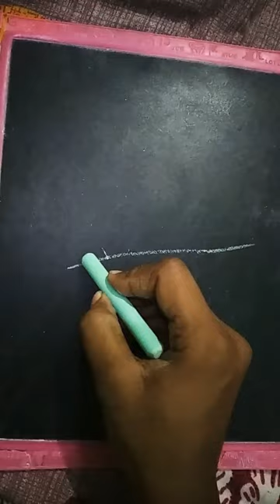chak se parrot drawing#art